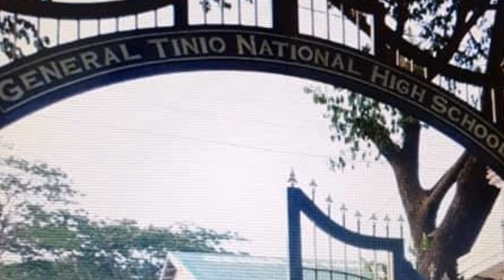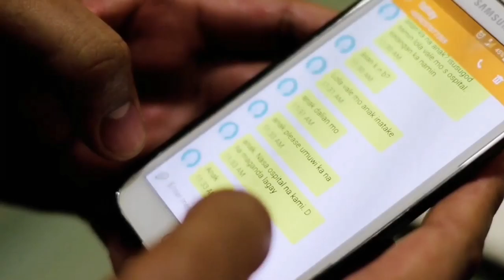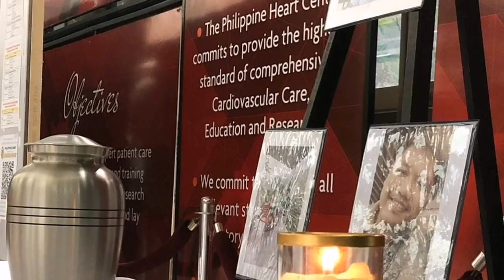Dr. ISRAEL B. BACTOL!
Young Cardiologist from Philippine Heart Center died in March 21, 2020, a kind and humble doctor from Penaranda, Nueva Ecija, he offers his life and service for the poor, succumbs his death due to corona virus.A friend and hero, a doctor from the barrios.